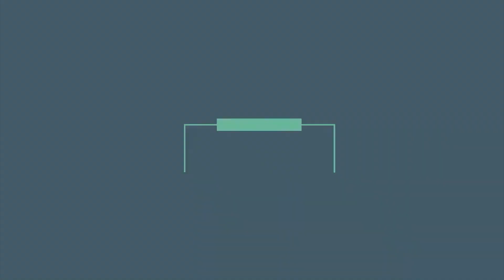Narcissistic Mothers and Their Impacts on Their Sons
How do Narcissistic Mothers Impact Their Sons from Early in Childhood through Adulthood? | How Narcissistic Mothers SABOTAGE Their Sons?  If you are a son of a narcissistic mother, you are more than painfully aware that this relationship is toxic and emotionally draining. In this video, I explain how narcissistic mothers impact their sons and I provide you with a strategy that you can implement today to begin to create more happiness and joy in your life and in your relationships despite the challenges in the relationship with your mother.

Introducing my groundbreaking Narcissistic Playbook: Your ultimate guide to Confronting and Defeating Narcissistic Abuse. This document equips you with powerful strategies to navigate narcissistic behaviors, ensuring your peace and joy remain intact. With scenario-based insights, it sheds light on common tactics and empowers you with improved responses for a happier, more peaceful life.

Struggling to break free from a narcissistic relationship? "How To Leave A Narcissist" is your solution. This course empowers you to identify abuse patterns, gather courage, and execute your exit plan. Don't navigate this alone – let Naked Narcissism guide you towards freedom.

Discover "The Cracks Within Me" – a transformative narc abuse recovery program crafted by survivors for survivors. Break free from the insidious grip of narcissistic abuse. Unearth hidden scars and navigate the path to healing. Ready to leave trauma behind and embrace a life of fulfillment? Explore our proven system today. Don't let the past define you – reclaim your power and thrive. Don't miss out on the opportunity for true transformation.

🎥 RECOMMENDED VIDEOS 🎥

COMING SOON